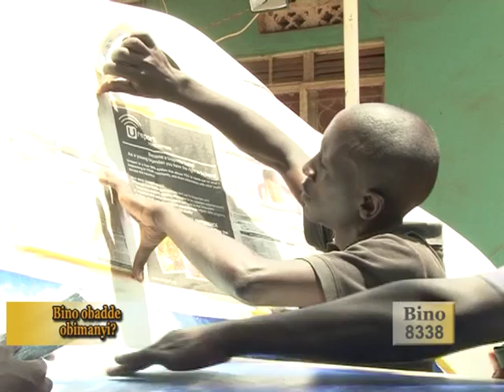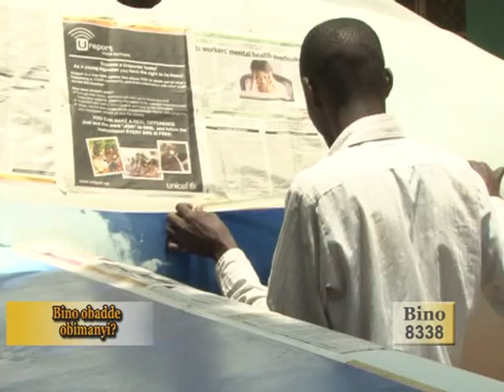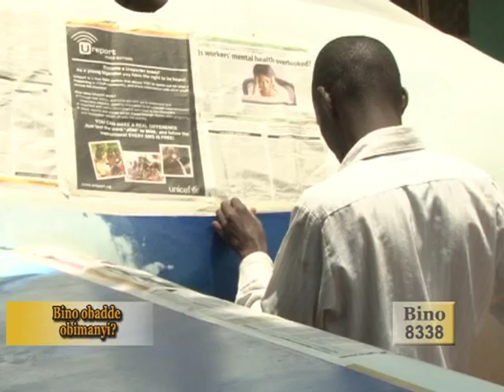Bino Obadde Obimanyi 181011 A.mpg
/media/SAMSUNG/Edited Programmes Bukedde Tv/Bino obadde obimanyi/BINO/Bino Obadde Obimanyi 181011 A.mpg